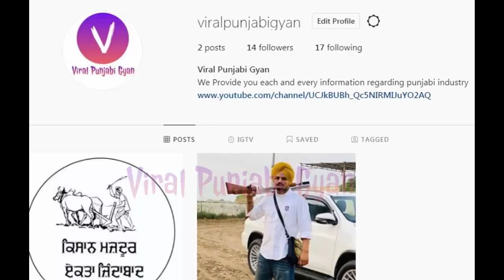Sidhu Moosewala Win in Mansa Seat | Opinion Poll ਵਿਚ ਸਿੱਧੂ ਦੀ ਜਿੱਤ